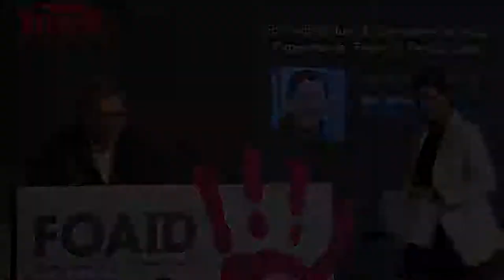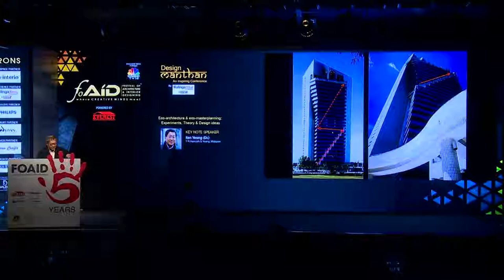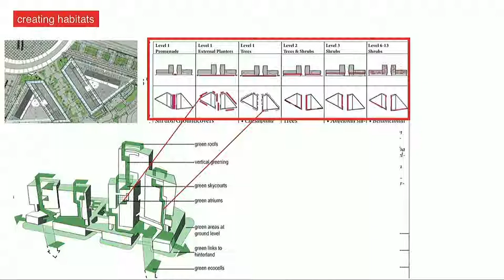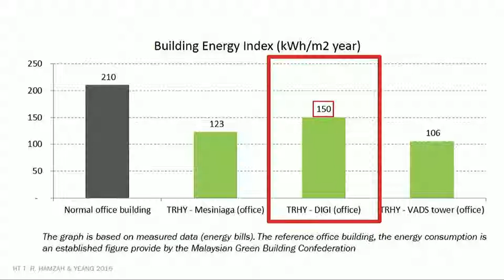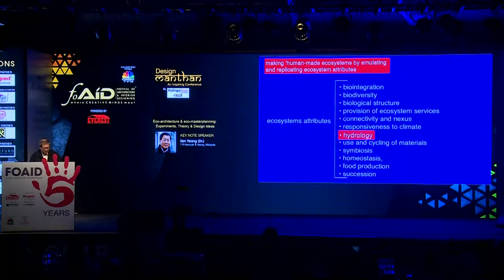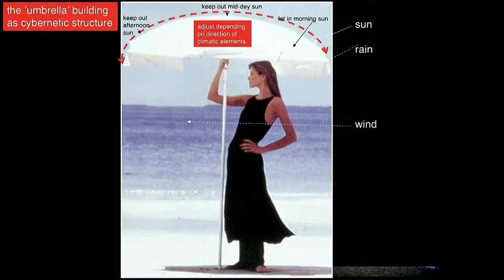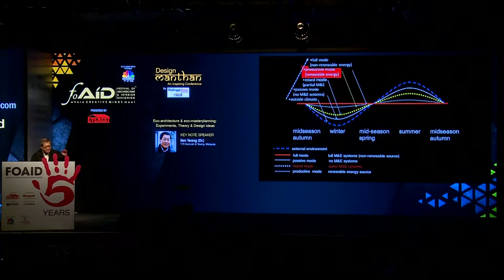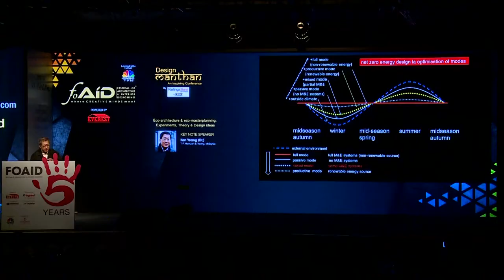Theories and Ideas on ecological design ll Dr. Ken Yeang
The design to an environmentally sensitive structure is riddled with multiple paths that need to be weaved together to provide a sound result. From listing the ideal patterns of physical integration of biotic components into the built environment to systemic biointegration and eco-infrastructures, the talk is not just aspirational, it is inspirational too.
‘Eco architecture & eco- master planning: Experiments, Theory & Design Ideas’ - An impactful address by Dr. Ken Yeang from T.R. Hamzah and Yeang, Malaysia. He is deemed to be ‘one of the 50 individuals who could save the planet’ by The Guardian. Watch his address at FOAID 2018.